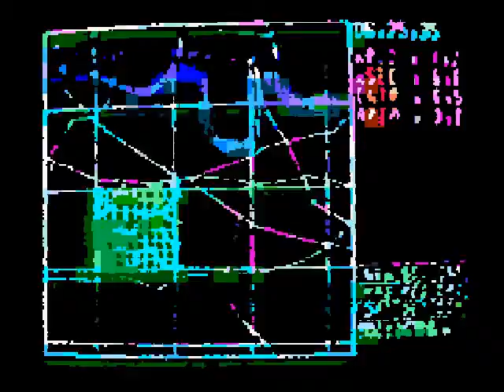Max Capacity MH106 copyA.avi